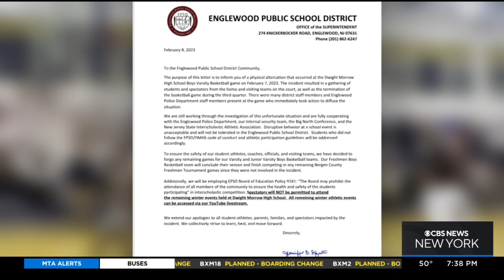Players allegedly yelled racial slurs at NJ high school basketball game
A brawl at a New Jersey high school basketball game led to bans and cancelations. CBS2's Nick Caloway reports there are ugly accusations about what happened.